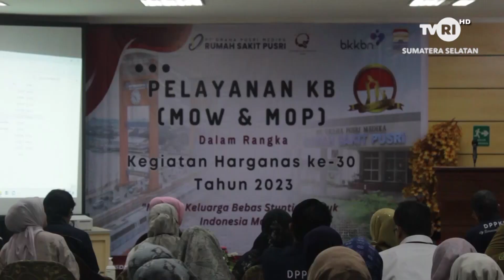SUMATERA SELATAN HARI INI - PELAYANAN KB DALAM RANGKA HARGANAS KE 30